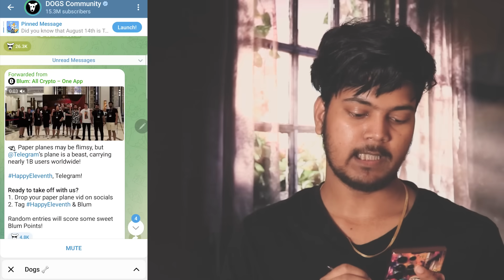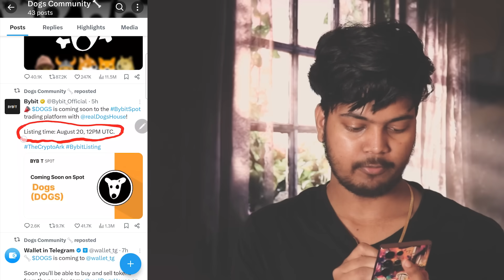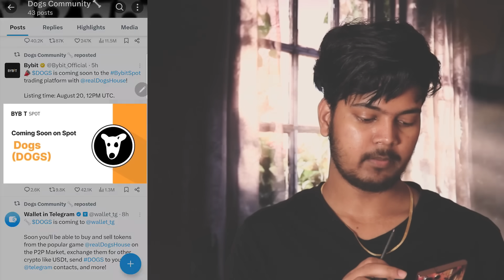Dogs Airdrop Checklist Update ✅| Dogs Airdrop withdrawal in Ton Wallet | Dogs Telegram Airdrop Claim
Don't Miss this Bigest Tap to Earn Project (Joining Link 👇👇)